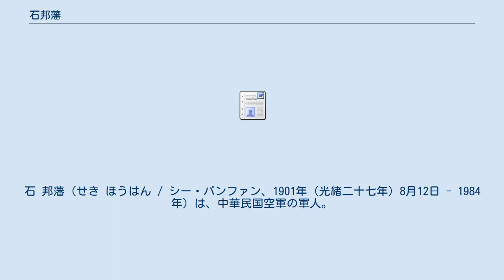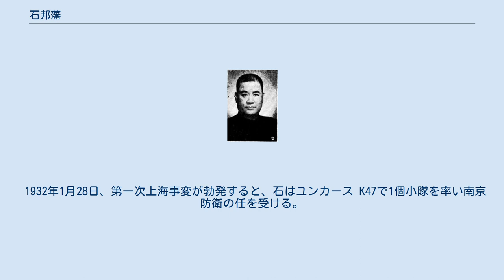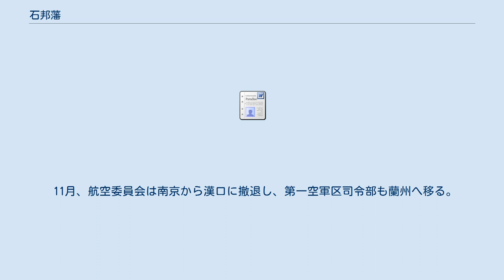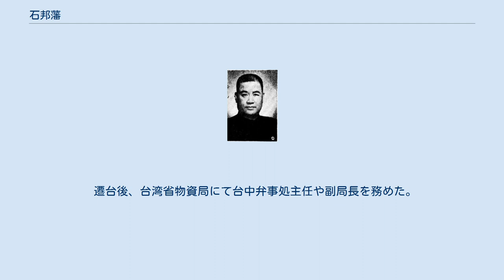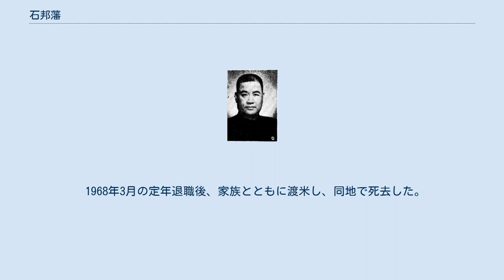石邦藩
石 邦藩（せき ほうはん / シー・パンファン、1901年（光緒二十七年）8月12日 - 1984年）は、中華民国空軍の軍人。
ミャオ族。
 字は東屏。
最終階級は空軍上校（大佐に相当）。
第一次上海事変に参加し、初めて日本機を撃墜したパイロットである。
 湖南省乾州直隷庁湘西乾城県樹耳寨（現：湘西トゥチャ族ミャオ族自治州・吉首市寨陽郷樹耳村）にて生まれる。
乾城県立高等小学堂（現：吉首市第七小学）卒業後、1921年に軍官教導団を卒業して1924年2月、陸軍歩兵少校に任ぜられる。
同年4月ごろ、直隷派の支配下にある保定航空学校に入学。
同期には後に韓国空軍創設者の一人となった崔用徳や、台湾総統府侍衛長をつとめた劉牧群がいる。
また在学中に第2次奉直戦争に参加。
教官達の努力により戦争前の1924年10月の時点で半数以上の生徒が単独で飛行できるようになっていた。
 11月、保定航空学校は国民第3軍の孫岳により接収され、1925年1月、校長の沈徳燮が司令官を兼任する第3軍航空隊（副司令：蔣逵、参謀長：陳思濂、学監：王風翔）が成立。
3月、航空学校の人員や器材を洛陽に移動することになり、学生は臨時任務に派遣され、秘書室は衷立人と張慕超、軍需室は楊鶴霄と甄中和が担当し、石は副官長、董世賢は掩護隊長、その他の学生も副官や押運員に任命された。
 同年秋に卒業後は国民第3軍航空隊隊附。
石は副官長として洛陽に留まり、学校の移動や輸送以外の業務を処理していた。
 1926年3月、馮玉祥が下野し孫岳が病に倒れると再度直隷派が盛り返し、第3軍航空隊は呉佩孚に接収される。
同年6月頃、保定に討賊聯軍航空司令部（司令：敖景文、参謀長：韋庭錕）が設立されると、航空第1隊（隊長：趙歩墀）の中隊長。
北伐で呉佩孚軍の航空隊が壊滅したのちは張宗昌軍に身を寄せ、5月10日に成立した直魯連軍航空司令部（司令官：趙翔陸、副司令：袁振銘、参謀長：崔鈺）飛豹隊（隊長：盛建謨）飛行員。
1927年（民国十六年）3月24日の国民革命軍江右軍（軍長・程潜）の南京掌握時、国民党に帰順、同航空隊の帰順兵力を接収し成立した江右軍航空隊（隊長：張慕超）副隊長となる。
 1928年2月、軍事委員会航空司令部設立に伴い、航空第二隊附（隊長：欧陽璋、副隊長：李文禄）。
翌年11月、第二隊副隊長に就任。
1930年10月20日、陸軍中校。
 1931年5月中旬の早朝、済南の辛壯飛機場からユンカース W33爆撃機にて副機長の陳思濂、爆撃手の孟憲武とともに蘭封爆撃、考城偵察の任にあたった帰路中、第4隊の楊国柱の操縦するV-65Cコルセアに軍閥空軍と誤認され銃撃を受けるというアクシデントに遭う。
 また、1932年1月ごろには第4隊飛行員として中央空軍に来たばかりの高志航に飛行服を貸し、彼のテスト飛行に立ち会ったこともある。
 中原大戦終結後、共匪に備えて航空第2隊の一部を率いて南昌に進出、後にこの任は航空第3隊（隊長：劉芳秀）が引き継いだ。
 1932年1月28日、第一次上海事変が勃発すると、石はユンカース K47で1個小隊を率い南京防衛の任を受ける。
2月20日、杭州筧橋への派遣を命じられるが、乗機が故障していたため、残りの6機を部下の邢剷非に率いさせ、第4隊、第6隊、そして広東空軍とともに先に杭州に向かわせた。
 2月25日、ようやく機体が直った石は、銃手の呉華樑とともに雨の中杭州筧橋飛行場に到着し、黄秉衡航空署長に蔣介石の書簡を届ける。
書簡の内容は、公大飛行場から空母へと引き上げた日本軍航空隊による飛行場爆撃を危惧するものであった。
石と黄は協議の結果、筧橋の全戦力を20キロ離れた喬司機場、更に蛙埠へと移動させる事にした。
また、整備主任の曾堯には夜明け前に起きてエンジンを始動し温める事、邢剷非には日の出とともに上空警戒の任をそれぞれ命じた。
 翌日2月26日午前5時、加賀から小田原俊郎大尉率いる爆撃隊3個小隊の13艦攻9機、援護隊として鳳翔から所茂八郎大尉率いる2個小隊3式艦戦6機が飛び立ち、暁闇の空を杭州へと向かった。
しかし、邢剷非が上空警戒の任を怠ったため、石の出撃は杭州到達直後の7時の事であった。
 石は第六隊分隊長・趙普明操縦・竜栄萱銃手のV-92Cとともに飛び立ち、編隊の爆撃を妨害、続いて13艦攻第...